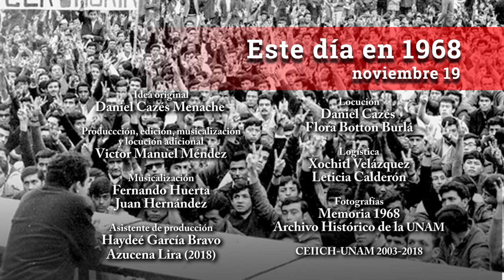Este día en 1968 / Noviembre 19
El Comité de Lucha de la Escuela Normal Oral anuncia: “La población estudiantil de esta escuela ha decidido el retorno a las actividades académicas a partir del sábado 23, por ningún motivo dejaremos de luchar en favor del movimiento estudiantil”. A las 6:00 pm se inició en Santo Tomás un mitin que por aclamación resolvió continuar el paro …Esto y más sucedía un día como hoy 19 de noviembre, hace 50 años.